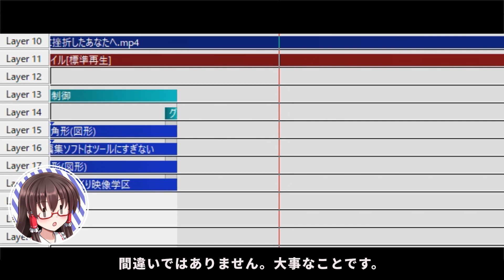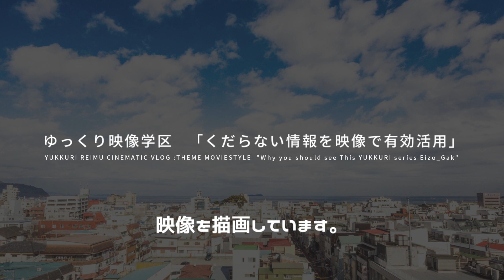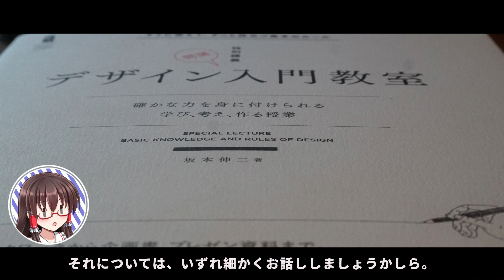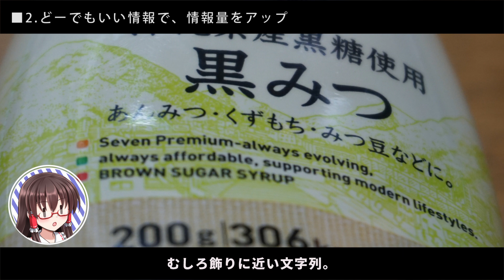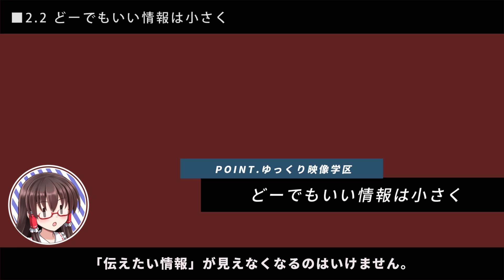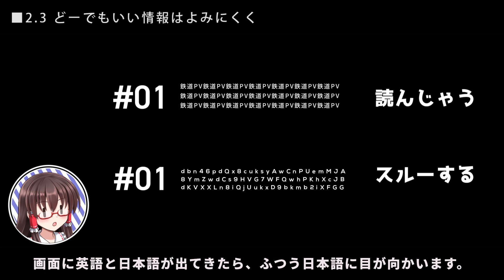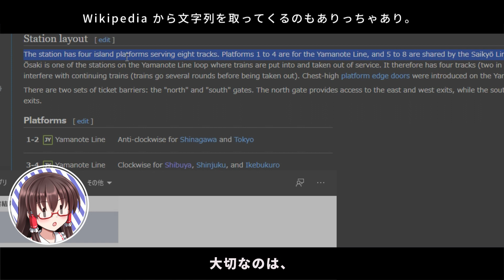【AviUtl動画編集】くだらねぇ情報が映像で使える！ | ゆっくり映像学区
なんかいい感じの映像ができない理由は、「くだらない情報」の不足かも。今回は初心者が編集ソフトの使い方より心掛けたい、「くだらない情報の使い方です」

稚拙な構成力と文章力でお送りします。改善しようとはしています。

映像学区では、映像制作やデザインについて発信しています。
映像が取り巻く2020年代、普通な皆さん・オタクの皆さん・陰キャの皆さんも一緒に、新しい表現を学びましょう。
映像学区について→製作中

映像学区の内容をブログ媒体でも
お読みいただけるようになります。

🎵お借りしている音楽

・ikson様より。

・Tempo Fugit様より。

・Espidev様より。

・Ethrling様より。

・LiQWID様より。

・Artegon様より。

・他にも、YouTube Libraryより。